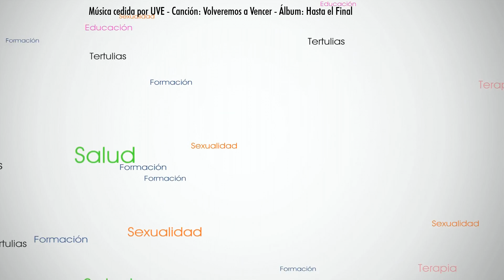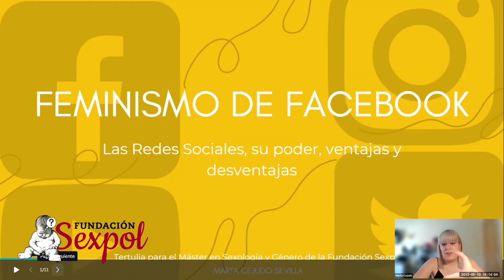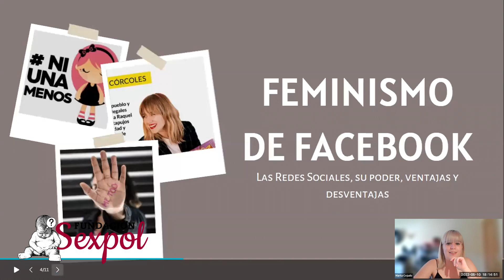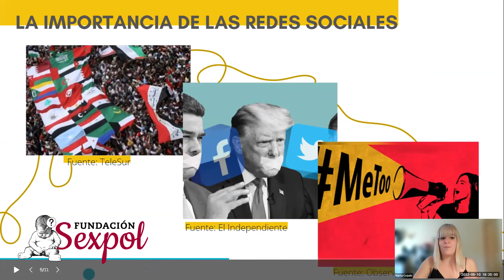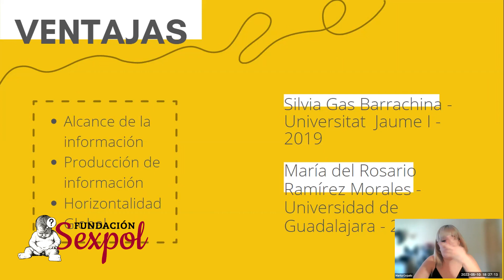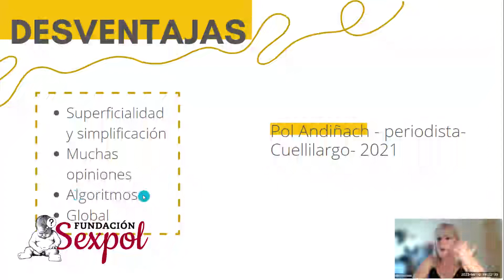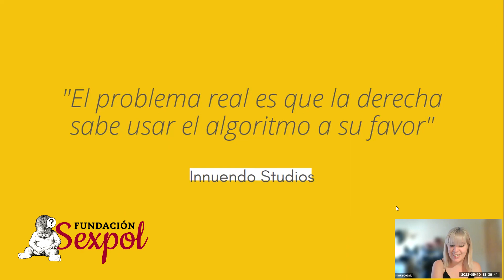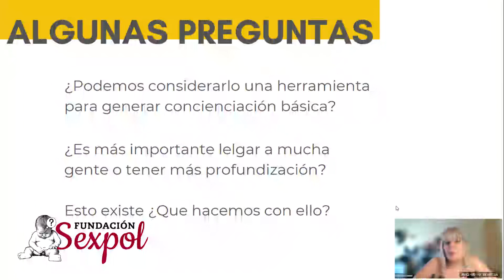Encuentro XLIV - Feminismo de Facebook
¿cuáles las desventajas? ¿podemos valorar esta nueva forma de comunicación y creación de conocimiento válida? ¿pecamos de clasismo si no lo consideramos?
Ponente: Marta Cejudo Sevilla. Alumna del Máster en Sexología y Género 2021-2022, Fundación Sexpol - Universidad de Nebrija.